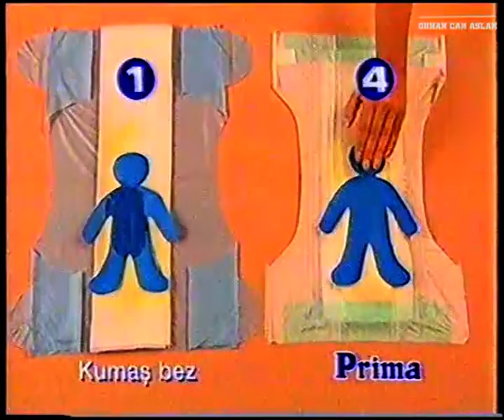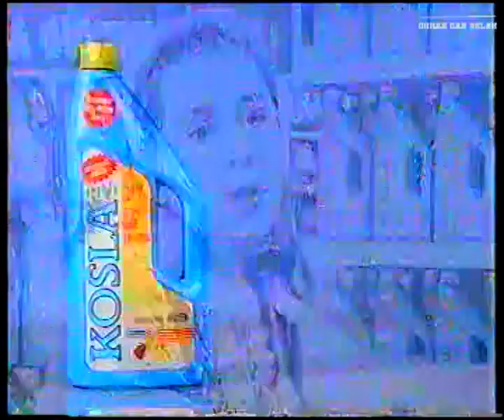Cine5 Reklam Kuşağı - Mart 1998